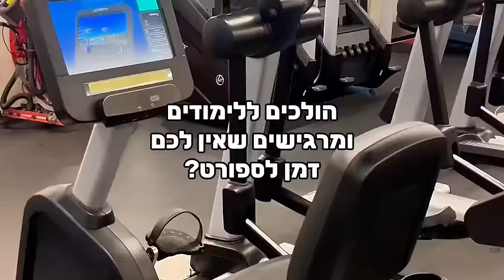בואו להכיר את מכון הכושר שלנו בקמפוס קרית אונו! יום פתוח M.B.A. ב-16/09